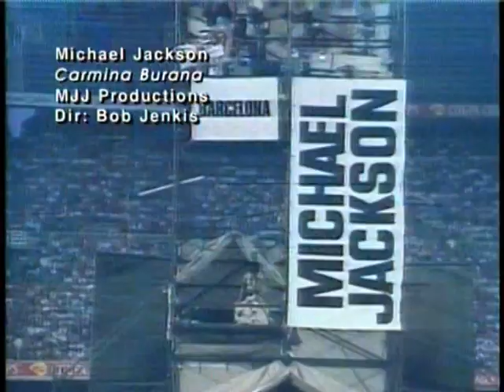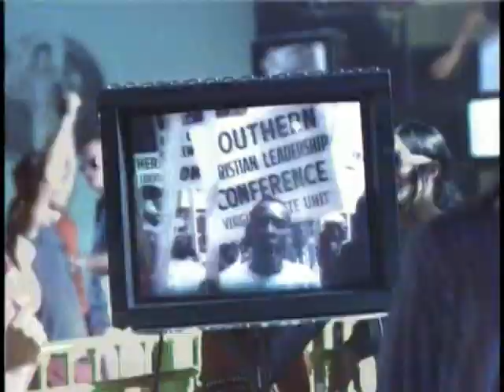Michael Jackson Hitstory